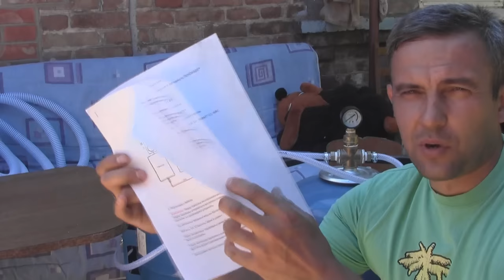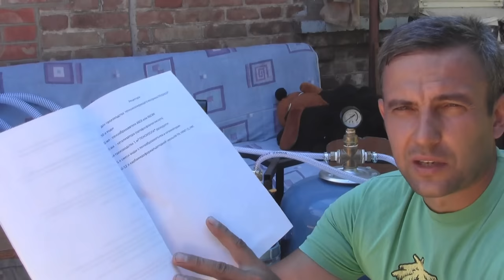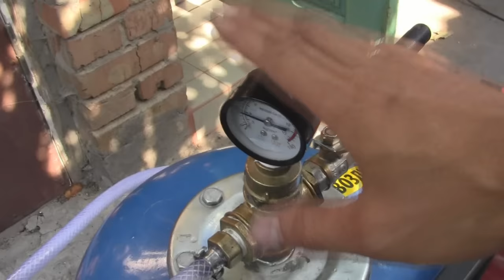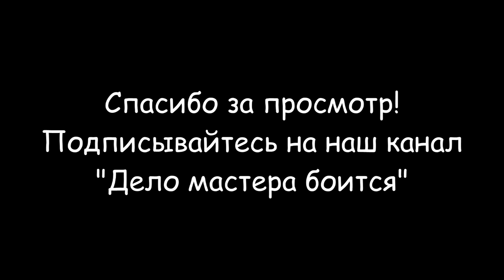Пеноизол своими руками (утепление дома)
Пеноизол можно сделать своими руками. Утепление дома пеноизолом возможно, если в ваших строительных конструкциях есть пустоты от 5 сантиметров толщиной. Утепление дома пеноизолом выполняется установкой Харьковского производителя "Пеноизол-Б". Утепление дома пеноизолом проводится за один день. Для производства пеноизола понадобится смола КФТИ, ортофосфорная кислота и пенообразователь АБСК. Очень важно использовать экологически чистую смолу, применение не качественной смолы может привести к загрязнению объекта формальдегидом. Пеноизол еще называют жидким пенопластом. Потеки пеноизола легко отмываются от стен обычной щеткой с использованием теплой воды. Утепление проверено в зимний период. Реальная экономия газа 30 процентов. Летом в доме стало намного прохладнее. Я еще утеплил потолочное перекрытие, полость между балками составила 20 сантиметров. Образец пеноизола, оставленный для эксперимента в сарае в течении 3 лет своих свойств не изменил.
На 1 кубический метр пеноизола использую смолу КПС-Г и раствор воды, пенообразователя и пищевой ортофосфорной кислоты в пропорции 1:1,5. То есть 12 литров смолы и 18 литров раствора.  В воду добавляем ортофосфорную кислоту в минимальном количестве, примерно 200 мл. на 100 литров воды. Добавляем в нее по пропорции минимальное количество пенообразователя АБСК, у меня это 500 мл. на 100 литров воды (полученный раствор должен быть прозрачный, как исходная вода).
Разделы видео:
0:00 Вступление
1:45 Инструкция по эксплуатации установки  "Пеноизол-Б"
2:12 Подготовка установки "Пеноизол-Б" к работе
3:13 Подготовка стены к утеплению Пеноизолом
7:21 Запуск установки "Пеоизол-Б"
10:04 Подготовка раствора для Пеноизола
11:26 Настройка пропорции компонентов Пеноизола
14:13 Пробная заливка пеноизола
14:57 Утепление стен пеноизолом
18:33 Очистка стен от потеков пеноизола
19:43 Заключение